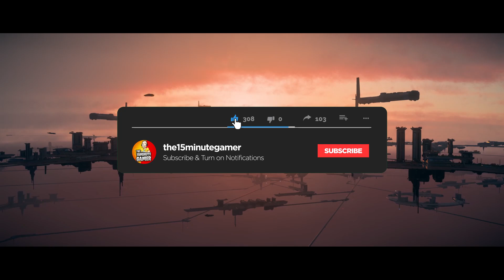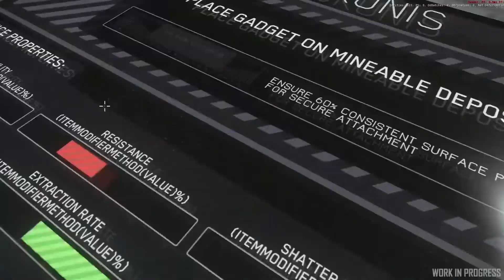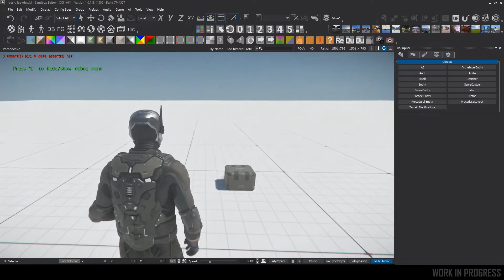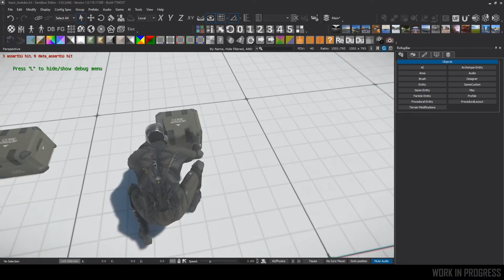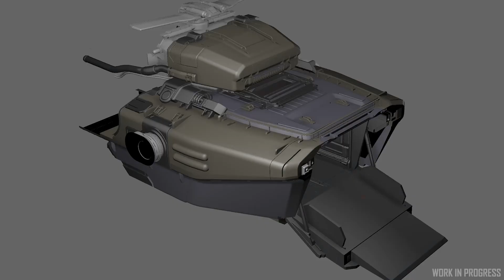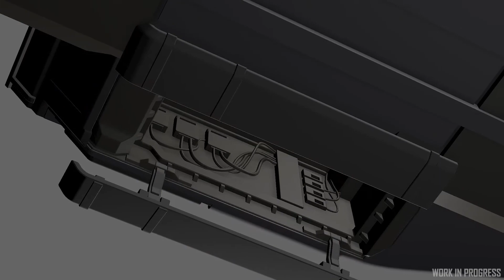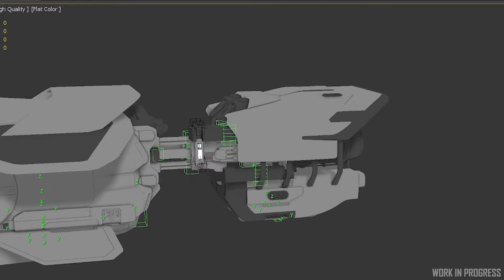Star Citizen Leaks 3.15 IS HERE | Build A Evocati Patch Notes | Medical, Hospitals & 400i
Star Citizen 3.15 enters EVOCATI so lets go check out those patch notes.

Star Citizen is an in-development multiplayer space trading and combat simulation game developed and published by Cloud Imperium Games for Microsoft Windows. A spiritual successor to 2003's Freelancer, Star Citizen is being led by director Chris Roberts